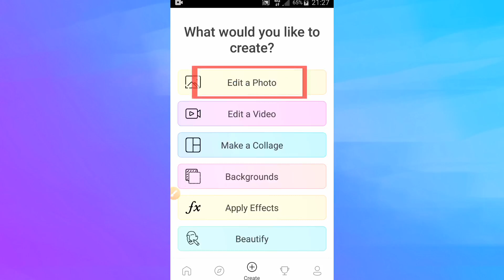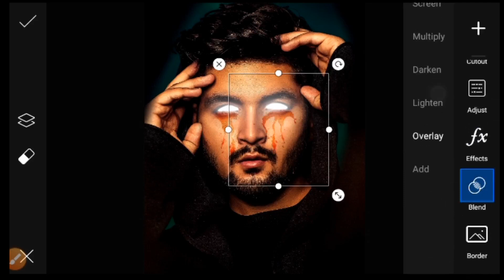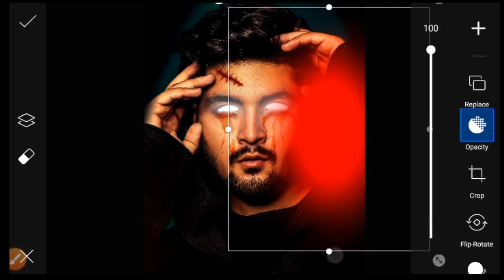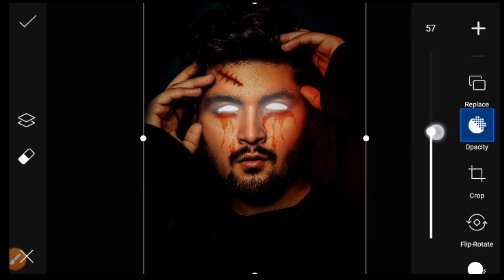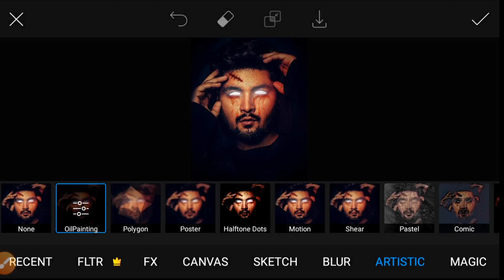Devil Neon Eyes Glowing Photo Editing In Picsart | Demon photo Editing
More video in My channel

🔰【Playlists link..'"""】 ↘↘↘